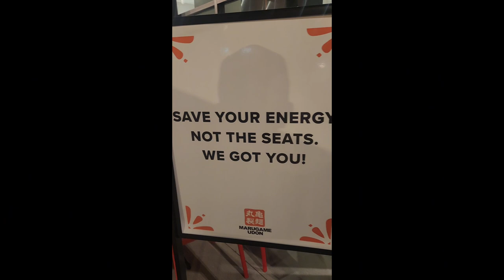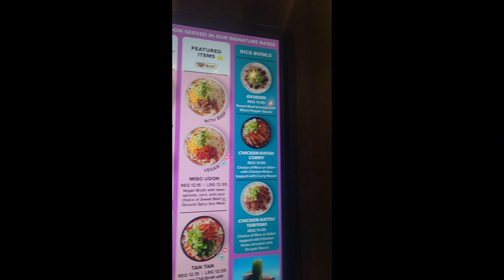PAGKAING MAY SABAW NG MGA HAPON#PREPARE AND SERVE NOODLES#UDON&TEMPURA😘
HOW THEY COOK NOODLES
STEP BY STEP ON HOW JAPANESE COOKS NOODLES
SHRIMP TEMPURA
FRIED SQUID
FRIED CHICKEN
JAPANESE NOODLES